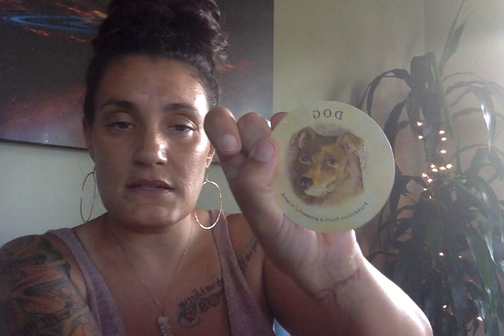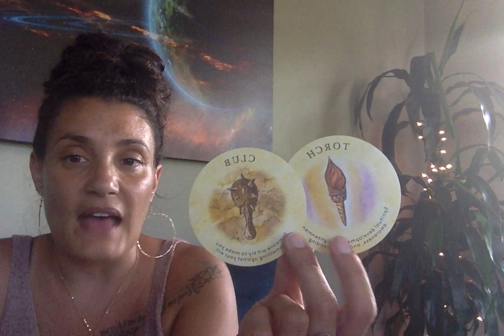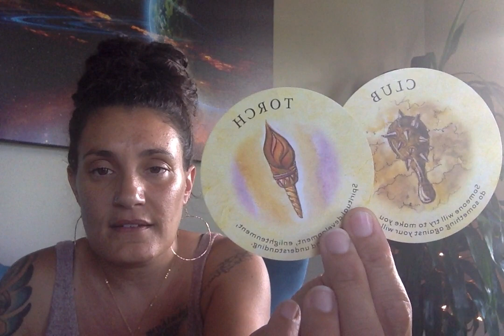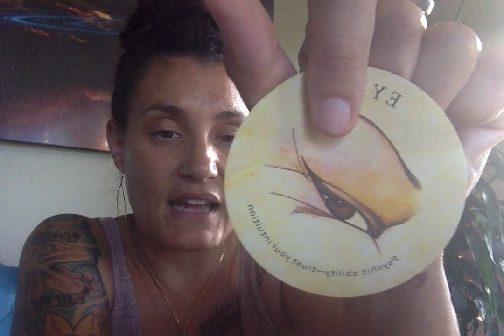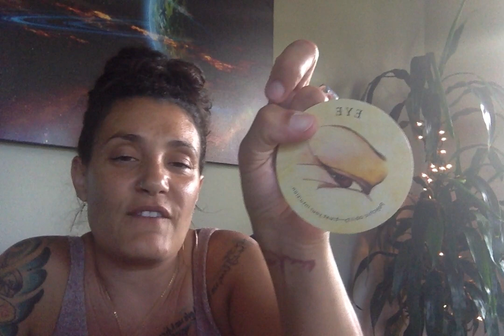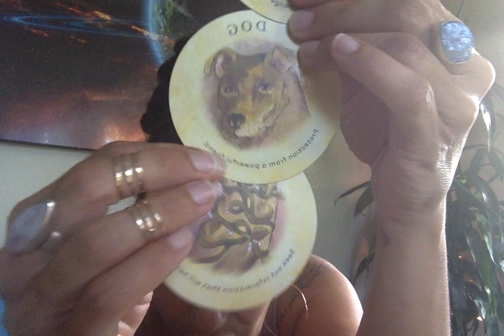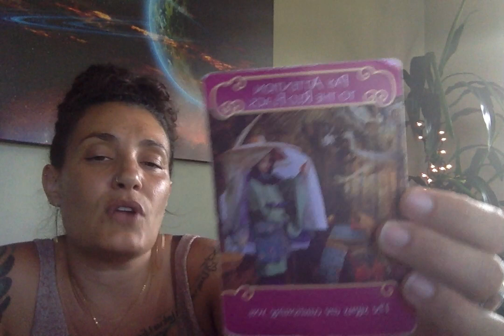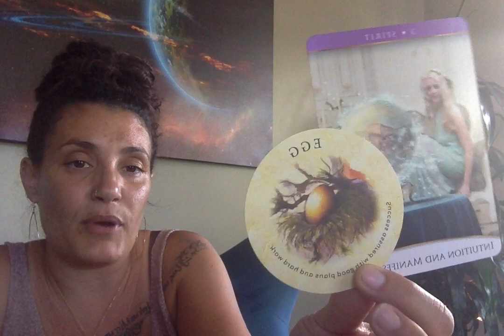Daily General & Love Tarot Card Reading May 12th GROUND YOURSELF! THE SPIRITUAL ENERGY IS STRONG!!!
Monday: Mutable Signs/ Virgo, Gemini, Pisces, Sagittarius
Wednesday: Cardinal Signs/ Aries, Libra, Cancer, Capricorn
Friday: Fixed Signs/ Leo, Scorpio, Aquarius, Taurus
Saturday: Divine Masculine & Divine Feminine"s Love Journey

Personal Natal Information:
Rising: Aries
Sun: Virgo
Moon: Cancer